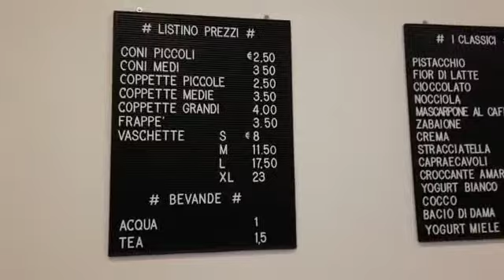Summer time,walking time and It's Ice cream time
Grazie Capo Boss